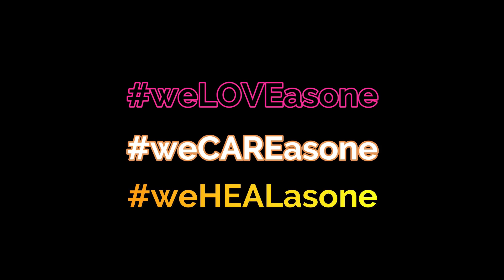KAKAKIBA TO SIYA PA GALIT! "ANO GAGAWIN NAMIN HINDI NGA TO KASYA SA BAHAY NAMIN"